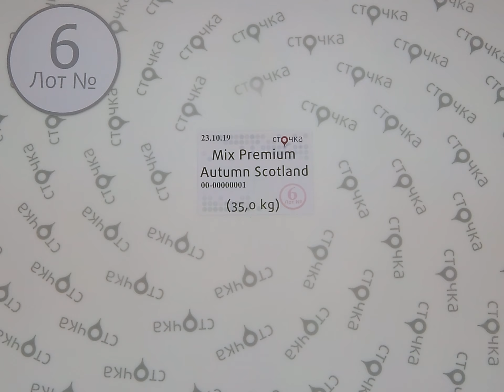Mix Premium Autumn Scotland 6, секонд хенд одежда оптом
Mix Premium Autumn Scotland (лот № 6)
Осенний премиум микс (секонд хенд)
Страна: Шотландия
Демисезон
Цена за кг.: 10.66 евро
Вес мешка, кг.: 35
Цена мешка: 373.1